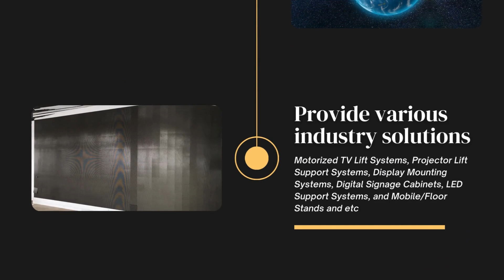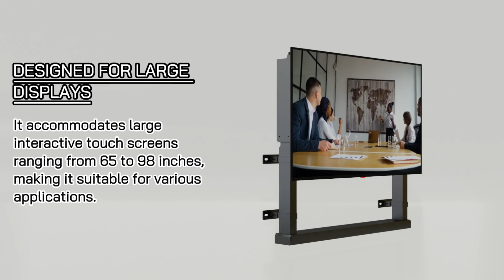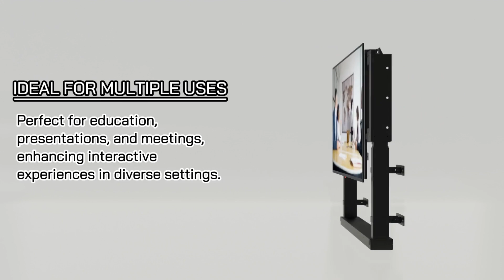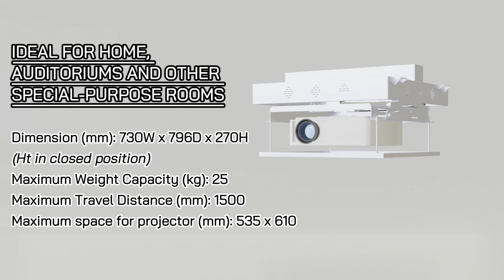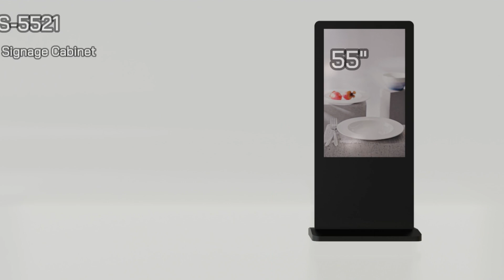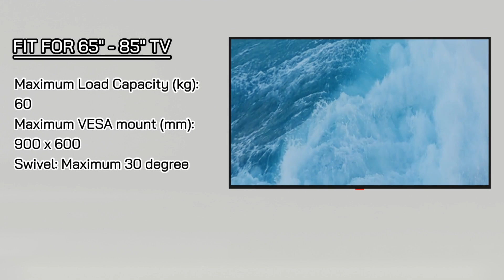XLT Systems Company Profile and Product Video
Explore the latest innovations from XLT Systems as we showcase our top products designed to enhance your business operations and drive success.